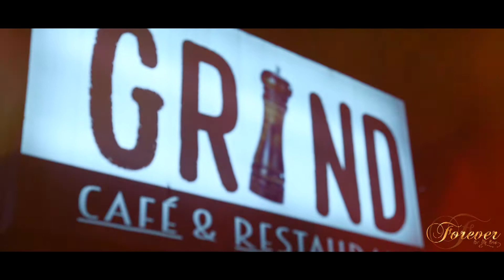Masud brother Holud - Forever